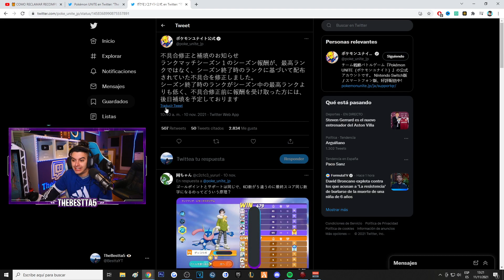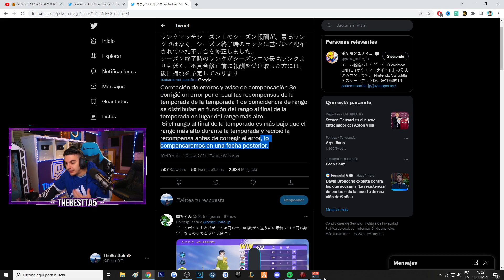🎁 RECLAMA ESTAS RECOMPENSAS de TEMPORADA OCULTAS en POKEMON UNITE 🎁